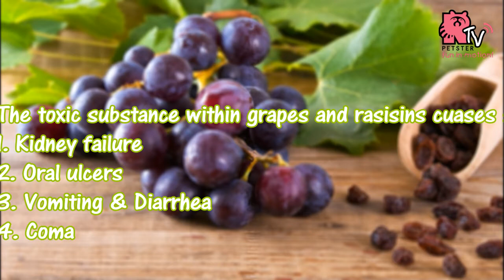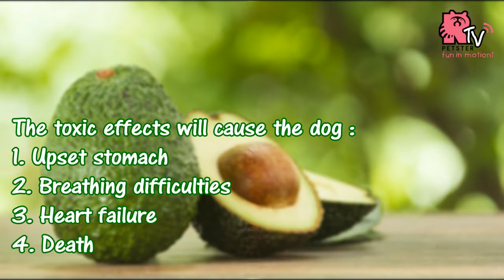Good and bad food for dogs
Considering your pup as a family dog, well, we normally toss it a piece of our food now and then. Proceed with caution! Some foods meant for human consumption can be dangerous, and even deadly, to your dog.

By : Neri